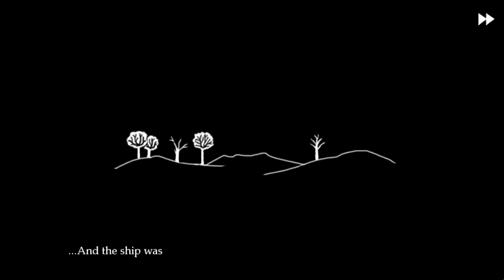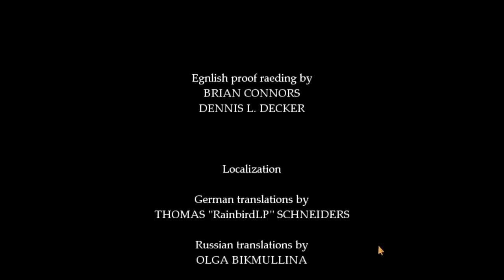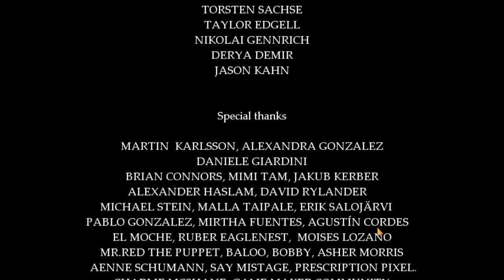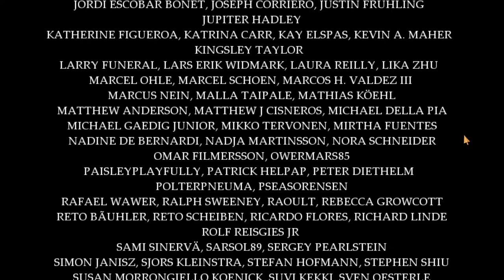Continuing Fran Bow - Alice in Wonderland but more EXTREME and WEIRD (like me)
angela anaconda meets alice in wonderland? a childrens storybook come to life combined with childhood trauma? idk i liked the artstyle and it was tagged as psychological horror with plenty good reviews so i was like "yea why not". so that's what we are playing today. apparently markiplier played it eons ago. but i dont watch him so idk.

00:00 intro/wait
07:00 recap
10:05 starting game Chapter 4 Part I My imaginary friend
01:33:33 Chapter 4 Part II Doctor's prescription
02:02:31 Chapter 5 The house of madness
03:34:13 Credits